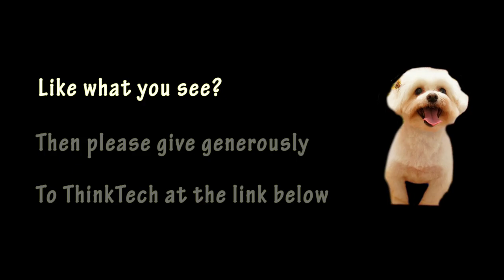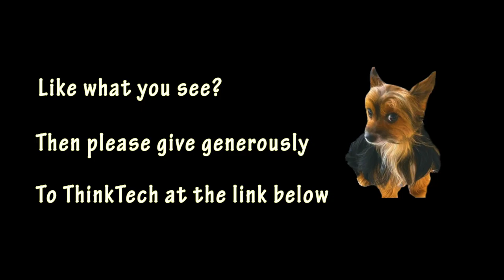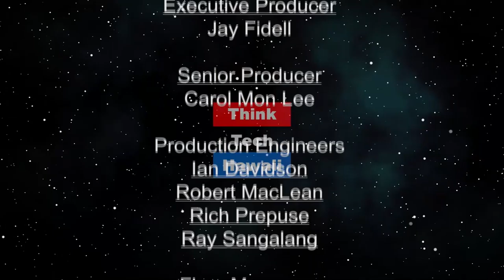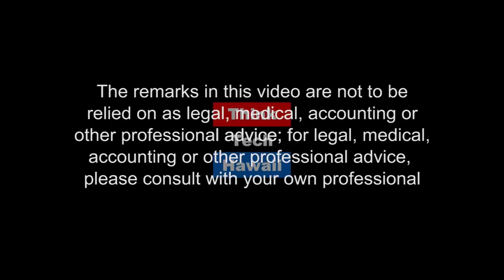In Style with Isabella's Boutique (Pinoy Power Hawaii)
On Pinoy Power.  Empowering Women for Over 30 years with InStyle Fashion

The host for this episode is Emmie Ortega-Anderson. The guest for this episode is Erlinda Susa Tauyan.